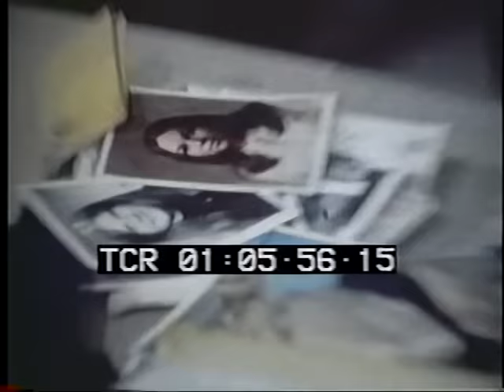Marine Corps Boot Camp 1971 - PARRIS ISLAND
For a network TV news series in the early 70s.